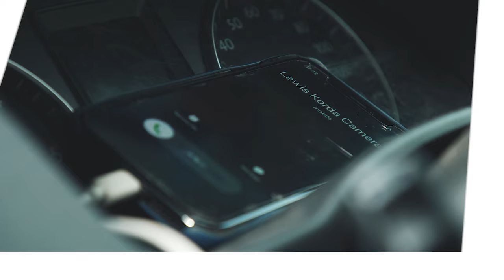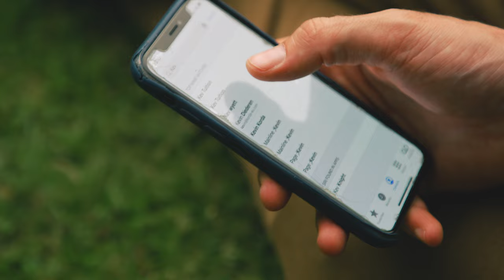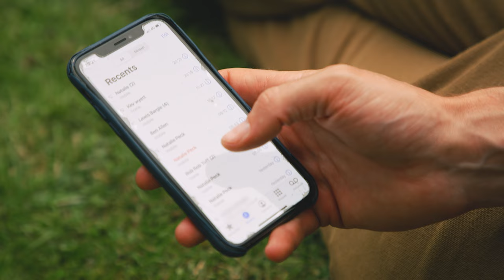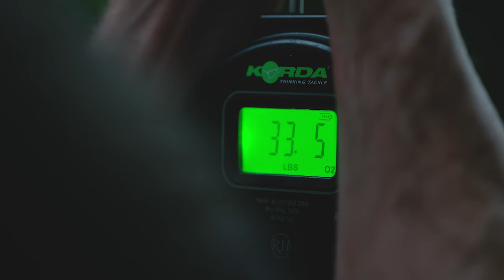Pecky’s Big Carp Buzz - Bluebell Lakes (Day Ticket Fishing) | Korda 2021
Korda carp fishing pro Darrell Peck returns with his Big Carp Fishing Buzz - UK Carp Fishing Specials!  In this video he visits the Bluebell Lakes UK Day ticket fishery and opts to fish the famous Kingfisher Lake. This lake is open to the public and anyone can fish for the huge carp it contains. In fact it is rumoured to have over thirty 40lb+ carp!!!

Since filming his MASTERCLASS 5 - No Privileges chapter in 2017 at the awesome Bluebell Lakes Darrell has “always wanted to return” as it has “even more big fish than before”. We follow him for this very special UK based PECKY’s BIG CARP BUZZ to Kingfisher Lake where the water is crystal clear and since his last visit “the fish have aged like a fine wine”.

Filming every minute of this exciting adventure, ensuring we weren’t slowing him down… we wanted to film Darrell fishing as hard and relentless as he does when the cameras are not rolling. The result is an epic, adrenaline filled, emotionally charged showcase of Darrell’s immense angling on a lake stacked with big, beautiful, black British carp.

Next Episode available Sunday 23rd May | 5pm
Pecky’s Big Carp Buzz - Wasing Estate (Oxlease Lake)